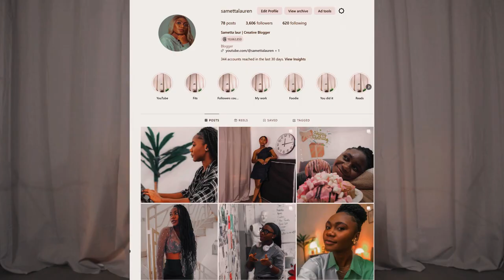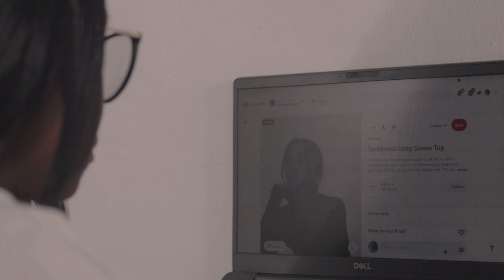5 reasons I love Content Creation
Content creation is like the IT factor in the digital space. Everyone is talking about it and there is a reason for it. In this video, I share with you five reasons why I love content creation. You might relate.

Time stamps:
Intro: 0:00
What is content creation: 0:39
Who is a content creator: 0:59
Reason 1: 1:20
Reason 2: 2:10
Reason 3: 3:08
Reason 4: 4:07
Reason 5: 5:21
Recap: 6:16
Outro: 6:59

FQA:
Age: 25
Editing software: Premier Pro cc 2023
Camera: Canon M50, Samsung nx300 & iPhone X
Area of resident: Ghana
Nationality: Liberia